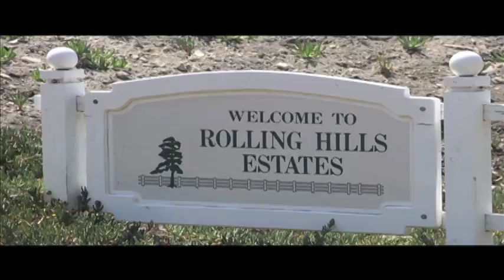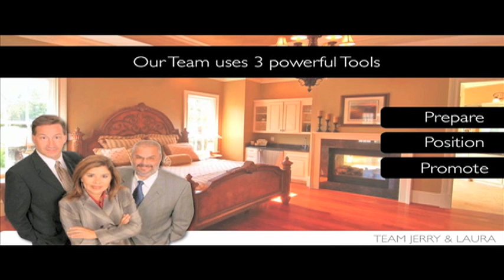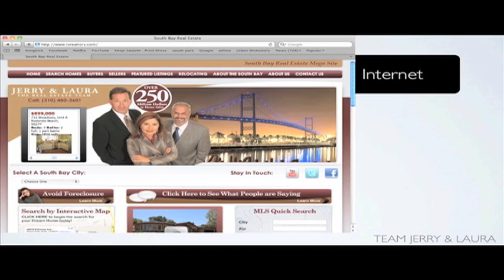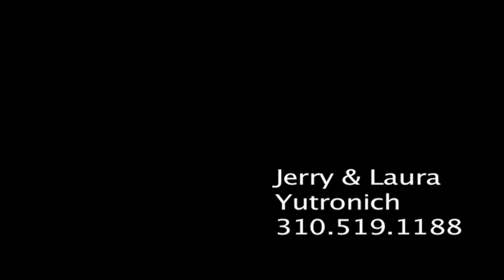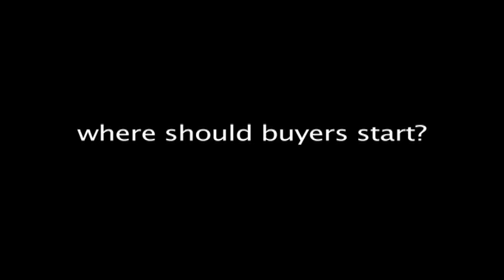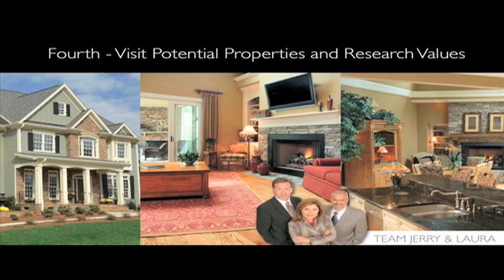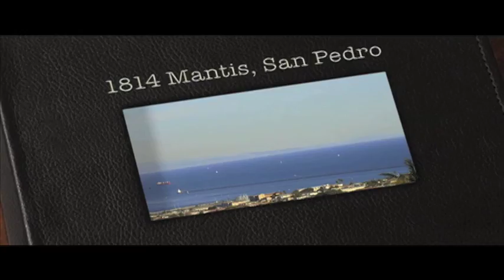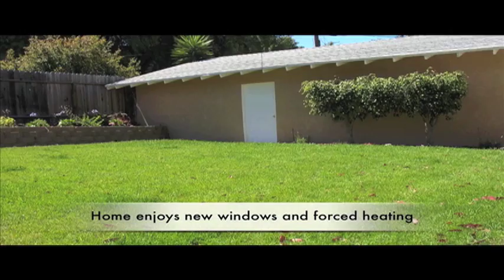South Bay Living Real Estate TV Show! Call Jerry & Laura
Enjoy the next 30 Minutes, we will showcase some of the best addresses in the South Bay and we will also show you why the Peninsula is such a special place to call home.

Luxury Home Video Tours in Rolling Hills, Palos Verdes and San Pedro California Luxury Real Estate - PRICE: Call/Text  Agent for price.